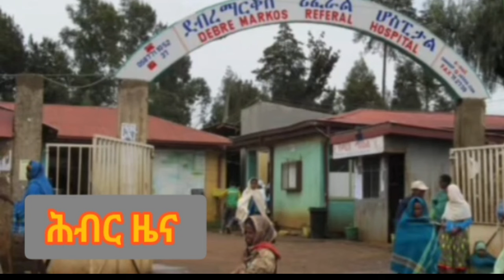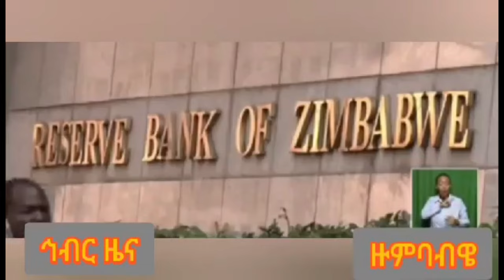Hiber Radio Daily Ethiopia News Mar 09, 2024, | ሕብር ራዲዮ ዕለታዊ ዜና